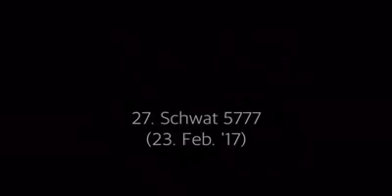Tägliche Halacha - 23.2.17